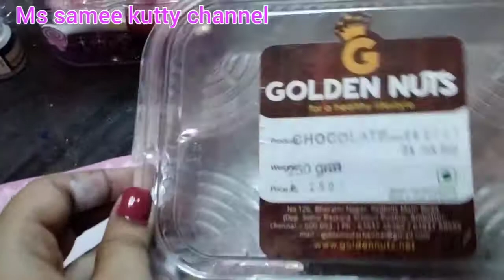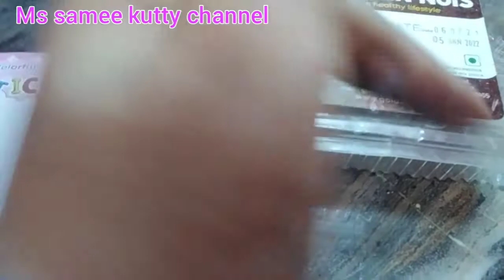Wast pastic box craft 👌 😍